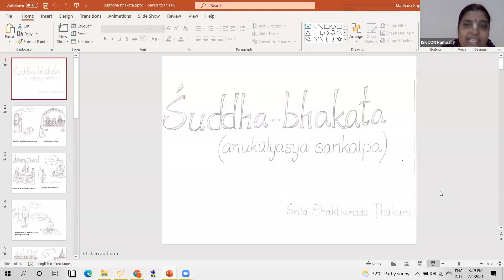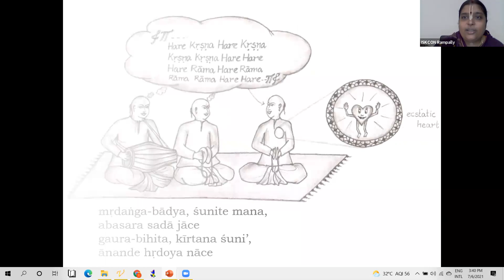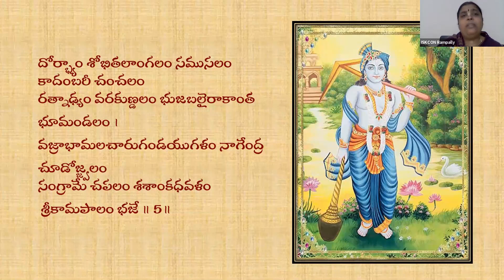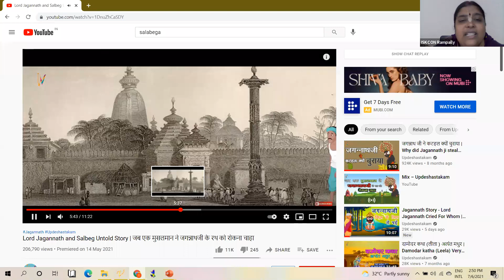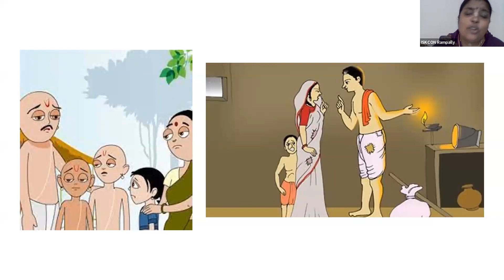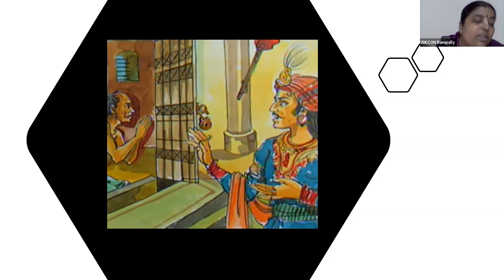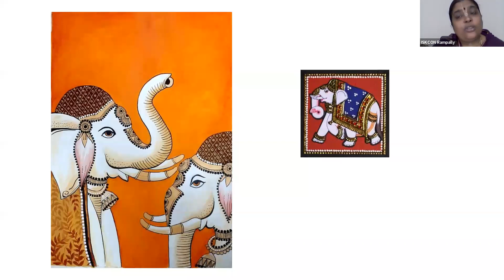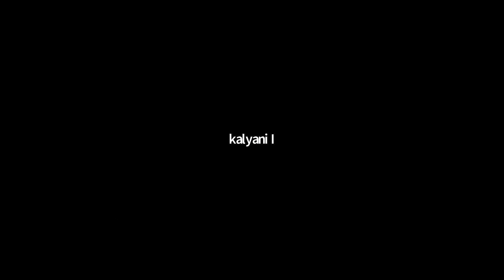జగన్నాథ భక్త విజయము - 3 | Jagannatha Jayam | HG Tulasi Devi Mataji | ISKCON Rampally | 06_07_2021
సాలబేగా సమాధి దగ్గర ఆగాకే శ్రీ జగన్నాథ రథము ముందుకి సాగుతుంది. ఎవరీ సాలబేగా? ఏమా కథ??

“నా చుట్టానికి నా పళ్ళెం లో భోజనం పెడితే నీ సైనికులకి వచ్చిన సమస్య ఏంటయ్యా?” రాజుని కోపడ్డాడు జగన్నాథుడు. ఎవరా బంధువు? ఏమా విశేషము?

జగన్నాథునికి వెంట్రుకలు ఉన్నాయా?

ఏనుగు దంతపు పొడి వేసిన తాంబూలం ఆ దేవదేవుడు ఎందుకడిగాడు?

 సాలబేగా , బంధు మొహంతి, తాలిచా మహాపాత్ర, తాంబూలం కథలు ఇవాళ చెప్పుకుందాము. భక్త వత్సలుడైన ఆ జగన్నాథుడు తన ప్రియ భక్తులతో చేసిన ప్రేమ వినిమయము విని ఆనందిద్దాము.